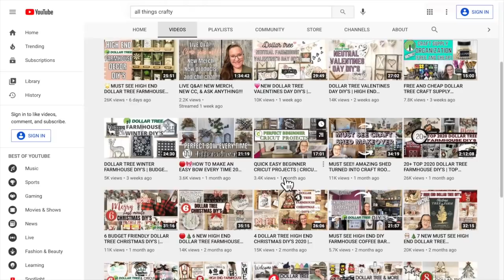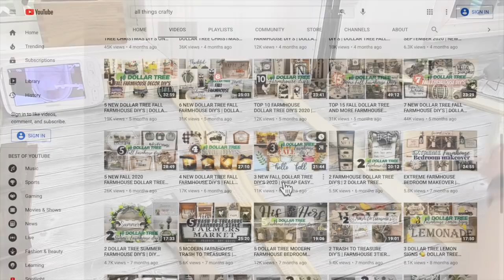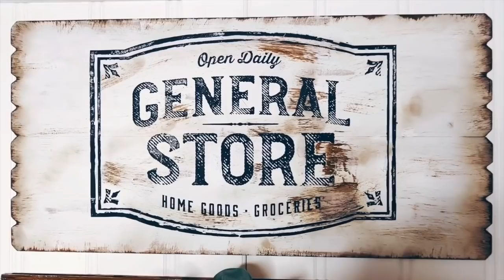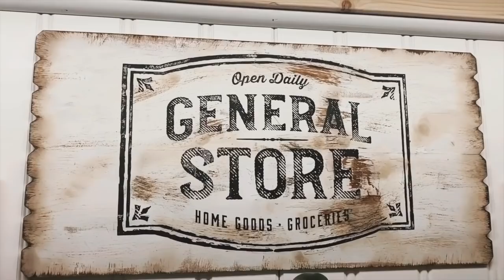🌟NEW HIGH END DOLLAR TREE FARMHOUSE DIY'S | MUST SEE DOLLAR TREE FARMHOUSE DIY'S ON A BUDGET 2021🌟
In today's video, I show you how to create HIGH END Farmhouse decor pieces that look store bought while staying on a budget!